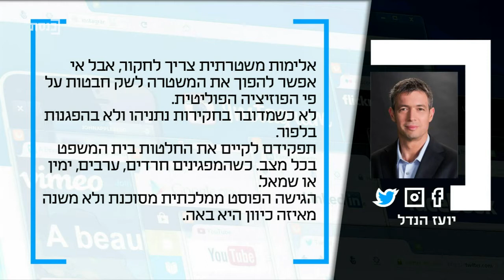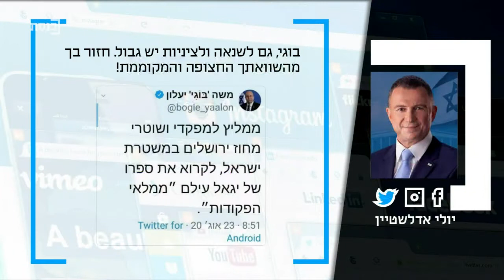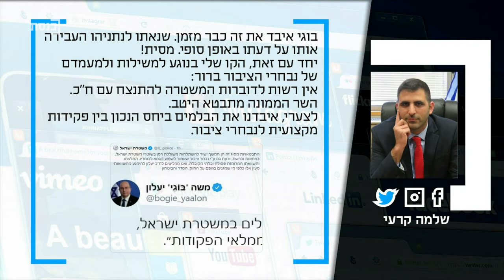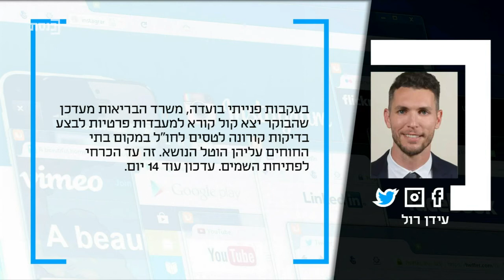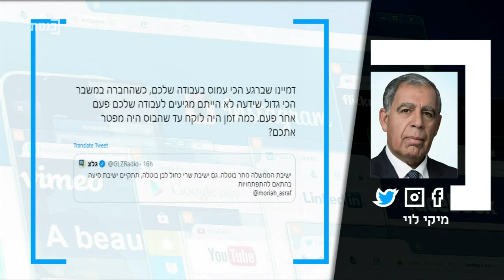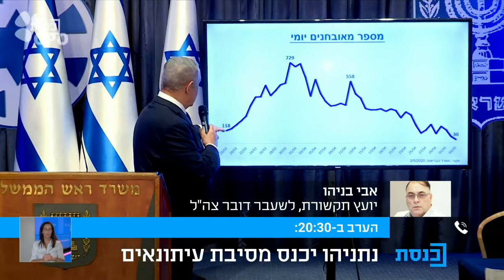ציוצי ערב עם עידן קוולר - 23.8.20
אורחים: חיים ילין, סביונה רוטלוי, אבי בניהו